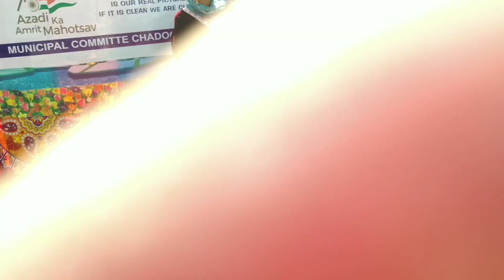Bashir Kotur Kashmiri comedy 👍